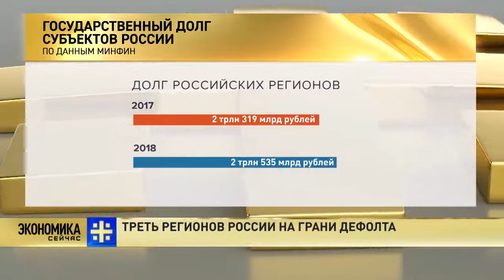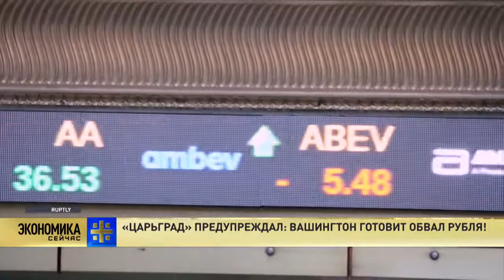Пронько и Жуковский - Треть регионов ждёт дефолт,Вашингтон готовит обвал рубля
Треть регионов на грани дефолта,
08:35 «Царьград» предупреждал - Вашингтон готовит обвал рубля!

Пронько.Экономика «Царьград» предупреждал - Вашингтон готовит обвал рубля!

Опубликовано: 28 нояб. 2017 г.
1. Задержания у здания Центробанка

Сегодня у здания Центробанка в Москве были задержаны 17 валютных заемщиков. Они пришли по записи на прием к руководителю службы Центробанка по защите прав потребителей и обеспечению доступности финансовых услуг Михаилу Мамуте. Люди хотели донести до представителя ЦБ, что программа помощи валютным заемщикам не работает. Однако встреча отменилась, людей силой вытолкали из приемной Центробанка, после чего забрали в отдел полиции по Мещанскому району.

2. Экономика России: безвременный конец или отрицательный рост?

Ситуацию в отечественной экономике сегодня предметно разбирали на международном форуме под названием «Что день грядущий нам готовит?» в Финансовом университете. Итоги обсуждения неутешительные. Подробности в нашем специальном репортаже.

3. Силуанов: государство «избаловало» граждан своей поддержкой

Министр финансов Антон Силуанов считает, что в России существует излишняя поддержка населения. Слишком много людей получают различные выплаты от государства. По мысли Силуанова, пришло время секвестировать данное направление социальной политики.

4. Треть регионов России на грани дефолта

Продолжающаяся стагнация отечественной экономики привела к тому, что треть регионов страны находятся в преддефолтном состоянии. Уровень долговой нагрузки в них превысил критический порог.

5. «Царьград» предупреждал: Вашингтон готовит обвал рубля!

Телеканал «Царьград» не единожды предупреждал, что Вашингтон готовит очередной пакет антироссийских санкций, который со всей силы ударит по двум ключевым позициям отечественного финансового рынка: госдолгу и стабильности национальной валюты. Самый вероятный сценарий - запрет на инвестиции в российские госбумаги. Такой запрет не только ограничит возможности российского Минфина брать в долг, но и спровоцирует резкий отток «горячих» денег глобальных спекулянтов с отечественного рынка. Это, в свою очередь, приведет к обрушению курса российского рубля.

Буду очень благодарен пожертвованиям на хлеб и свет с инетом!
Остальное всё своё- земля и лес меня кормят и согревают.
Кроме того я коплю на оперативу для монтажа. Может у кого лежат без дела планки DDR2 на 2Гб? Могу даже обменять на две по гигу.
Ещё прошу поддержать проект своего собственного "ютюба" на базе движка Clipbucket я уже разбирался с ним и пытался прикрутить к форуму. но не хватило денег на мощный хостинг. А нужно всего около сотни $ для старта и двадцатку в месяц после. Мой любимый хост на островах. Где позволяют хранить даже копиратство.

Карта СпёрБанка
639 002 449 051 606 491
Кошельки вэбмани
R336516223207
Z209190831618